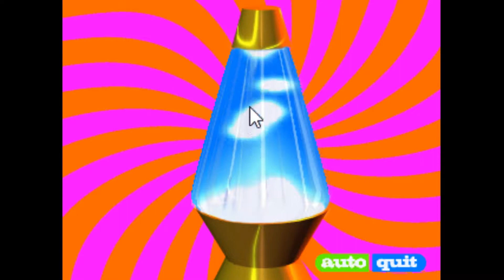Nick Clickamajigs - La La Lamp (2001 PC Game)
ＴＨＩＳ　ＩＳ　ＭＹ　ＫＩＮＤ　ＯＦ　ＧＡＭＥ！！